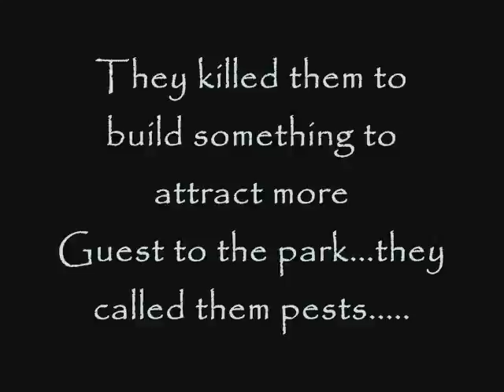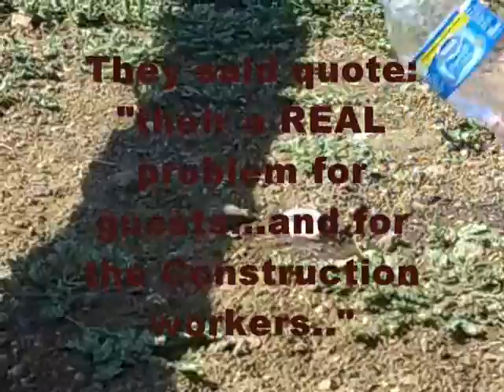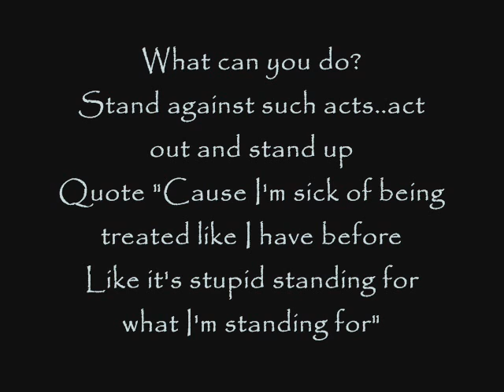Save the Prairie dogs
A protest video to the evil acts of the government of the city of Lawton Oklahoma.